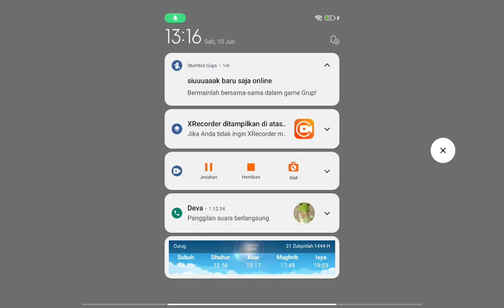SERUUU!!! LIBURAN BERSAMA PARA BESTIE AKU DI KOTA LIVETOPIA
Description :
Hai Guys kembali lagi dengan kenkay studio di game Roblox LIFETOPIA. game peran yang seru, dimana kita dapat membuat rumah sendiri di kota lifetopia ini, dan bebas memilih peran kita menjadi apa di game ini. Pilih peran, pakaian, dan pekerjaan, Rumah dan kendaraan sendiri di kota! Naik perahu dan terbang!. kita bisa temukan banyak tempat rahasia di game ini!

Buat temen temen yang mau main bareng, atau mau dapet informasi kapan kenkaystudio update video roblox terbaru, teman-teman bisa juga gabung di DISCORD KenkayStudio